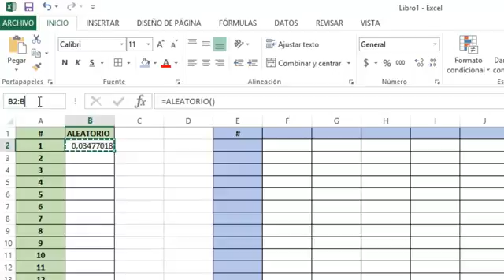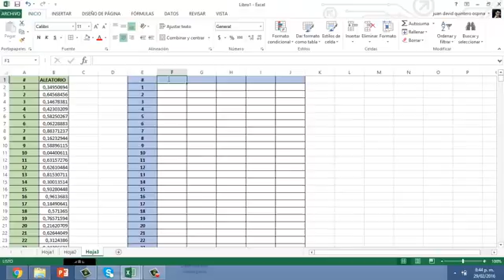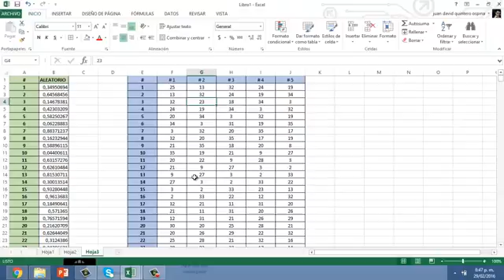😱 Generar SERIES ALEATORIOS dentro de un RANGO SIN REPETIR en Excel 🔁🔢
Aprende ha realizar o generar series de números aleatorio dentro de un rango determinado sin repetir en excel, el ejercicio es generar mil series numéricas de 5 dígitos sin repetir entre un rango del 1 al 35 con la función JERARQUÍA y ALEATORIO en Excel.